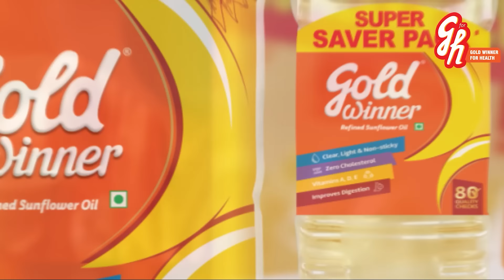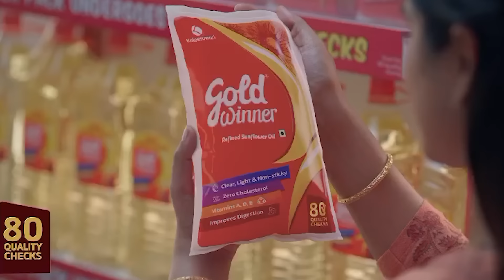Health Redefined | Foot ball Coach - DR.K.Kalidasan | Special Health Show | Ep 4 | Part 2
Watch it out our New Video of HealthRedefined SpecialHealthShow !

Video Credits :
Anchor  - VJ Akalya
Editing - Sakthivel
Title CG - Vivek
Camera - Prakash & Vivek
Direction - Prakash